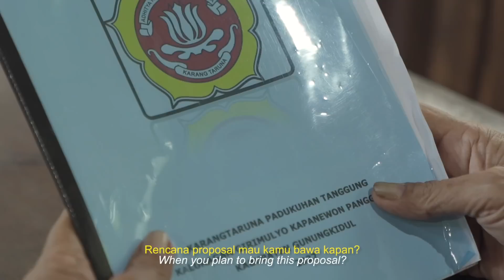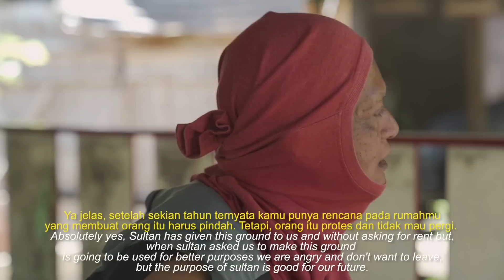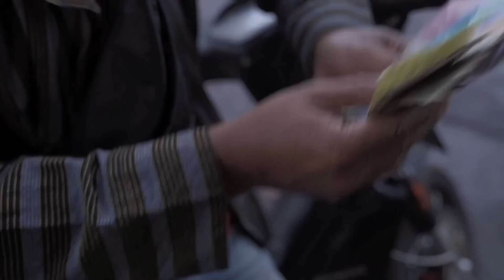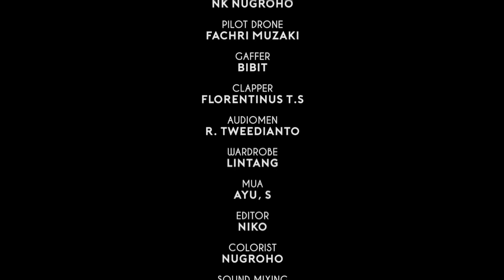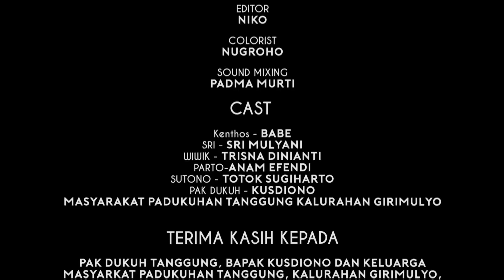FILM PENDEK "DALAN REJEKI"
Film pendek "Dalan Rejeki" produksi Paniradya Kaistimewan

Dalan Rejeki diartikan sebagai jalan pemberi reski dan manfaat bagi banyak masyarakat tidak hanya masyarakat sekitar tetapi para pengguna jalan umum baik yang akan mudik, berwisata, berdagang, hingga membuka cakrawala baru dimana sebelum adanya JJLS Jalan utama sempit sehingga menghambat pertumbuhan ekonomi dan murahnya harga lahan disekitar jalan utama waktu itu, berbeda dengan sekarang saat JJLS dibuka.